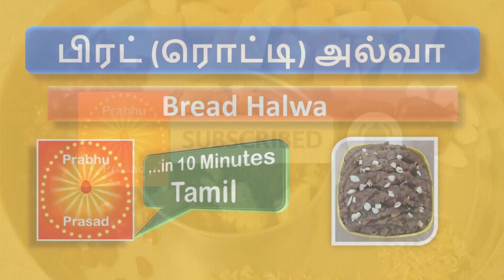பிரட் (ரொட்டி) அல்வா। Bread Halwa । Tamil…In 10 Minutes